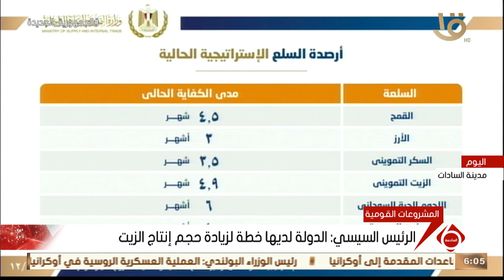نشرة السادسة | الرئيس السيسي: الدولة لديها خطة لزيادة حجم إنتاج الزيت